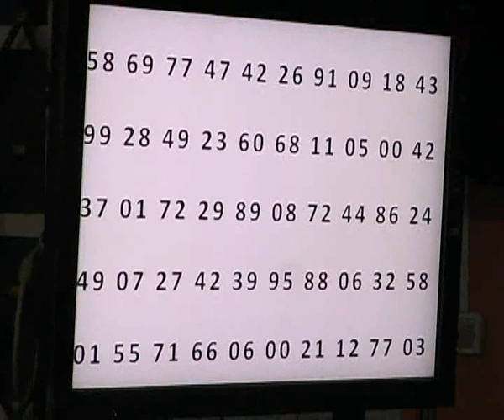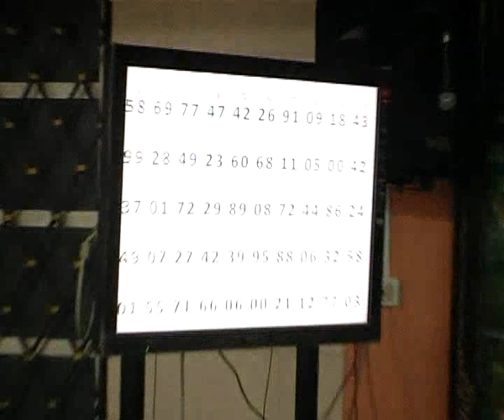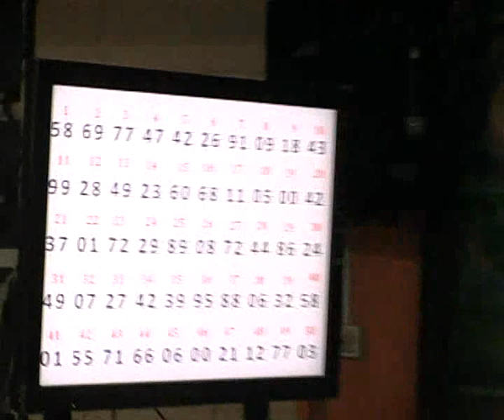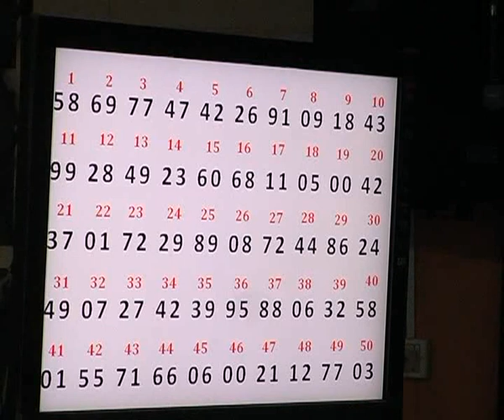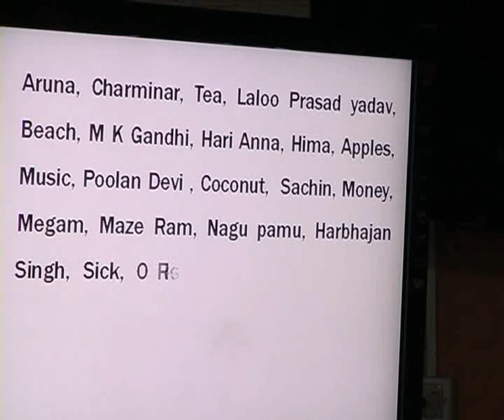MEMORY MANAGEMENT CLASS BY JAYASIMHA at IMPACT 2011,RK MUTT, HYD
IMPACT 2011 : Programme for Students and Unemployed

Young Adults mainly Graduates as part of this would be trained in
topics like Self Image, Communication Skills, Effective Decision
Making, Interview Techniques, Human Relations, Leadership, Etiquettes,
Goal Setting, Time Management, Team Building, Effective Public
Speaking, Effective Negotiation Skills, Effective Memory Techniques,
Motivation, Health and Hygiene, Stress Management, Creativity and many
more

The sessions was conducted by eminent Trainers from Junior Chamber
International and other Trainers of repute like Dr. B.V. Pattabhiram,
Mr. Yandamoori Veerendranath, Dr. Warlu, Mr. Harinder
Singh, Mr. Sunil Kumar Rumalla, Mr. K.V. Pradeep, Mr. Ramana Gudipati,
Mr. Bal Reddy, Mr. Bhoga Raju, Mr. Sreeram, Mr. G.V.N. Raju, Dr. P.T.
Sundaram, Mr. Rafi, Mr. Satya Nagesh, Mr. V.S. Sudhakar, Mr.
Vangapalli Vishwanadham, Mr. Vishesh, Mr. Venu Bhagwan, JESSY NAIDU and many
Trainers of repute.
this event supervised by GAMPA NAGESHWER RAO